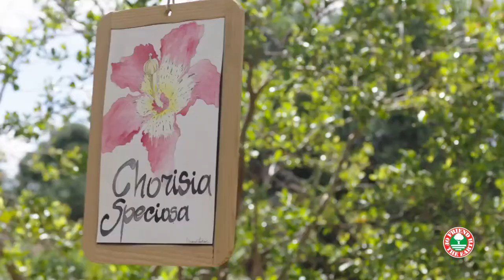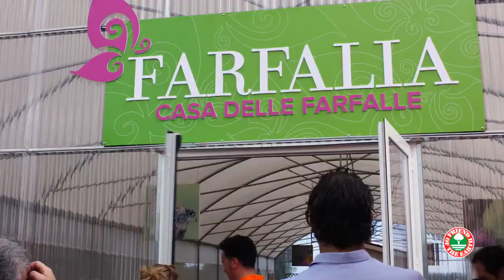FOE - Progetto Conservazione Farfalle "Salviamo Le Farfalle D'Italia"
Progetto in collaborazione tra Friend of the Earth e Associazione Polyxena